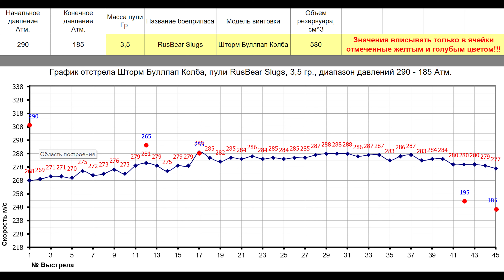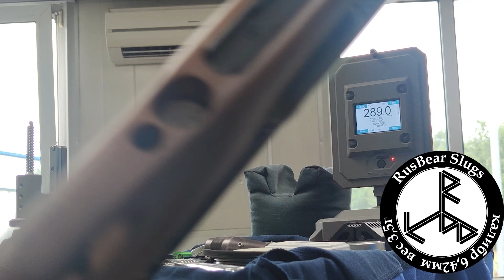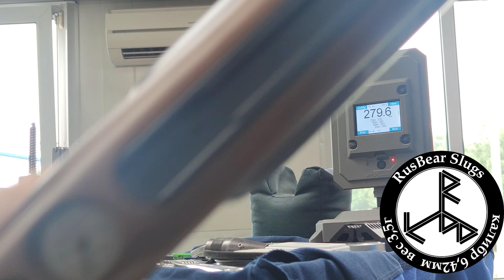НОВИНКА от Шторм - Карабин колбовый с редуктором, обзор + отстрел на количество выстрелов